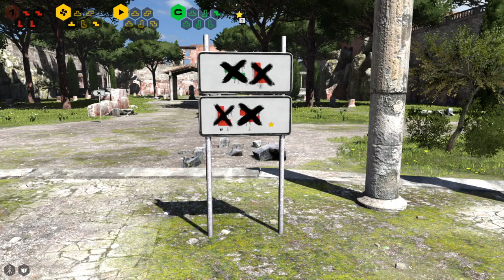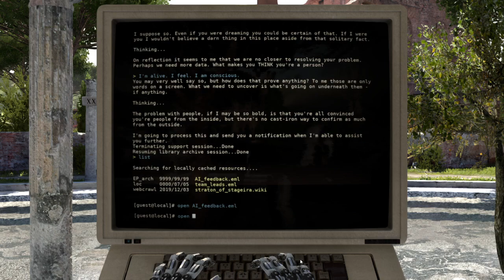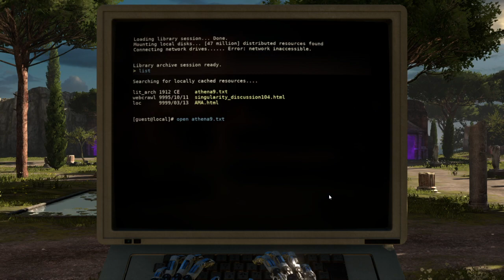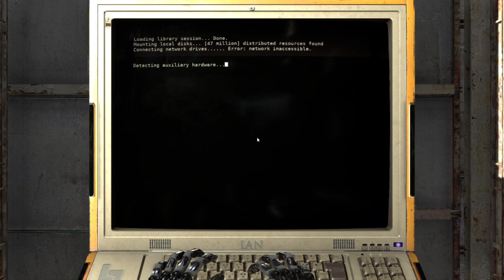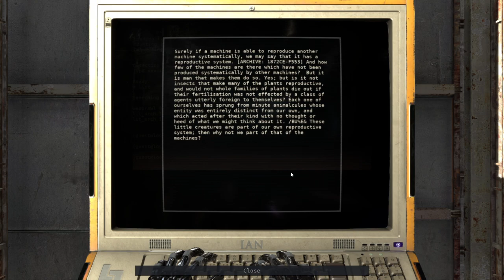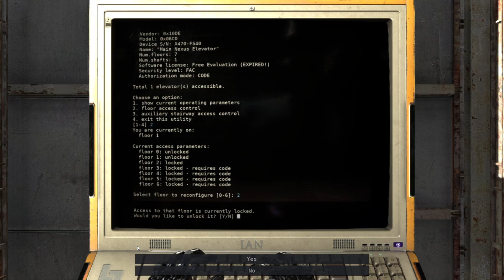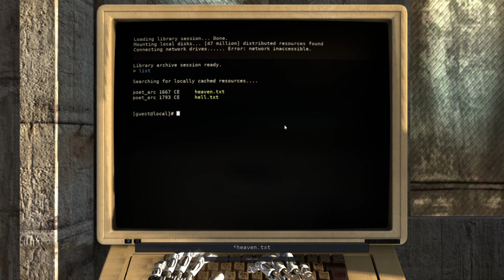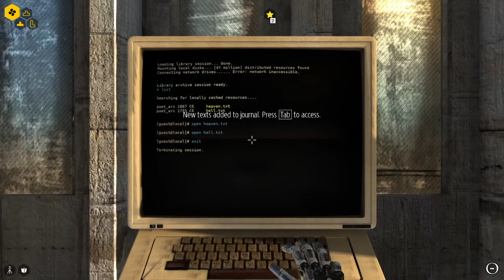Some kind of Talos Principle